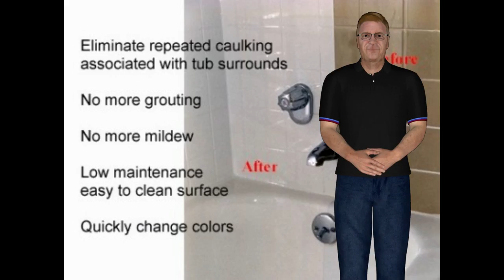diy bathtub repair Buffalo NY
diy bathtub repair Buffalo NY | diy bathtub repair Buffalo NY, NO need to fix it yourself Contact Surface Magic FREE ESTIMATES!